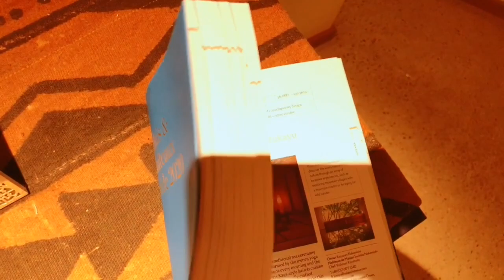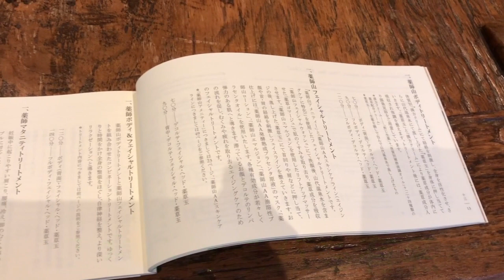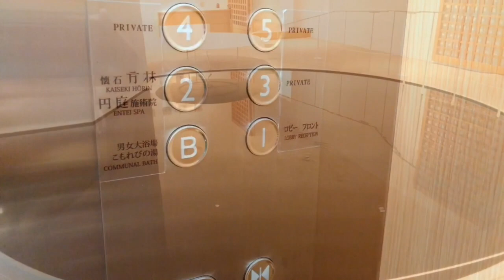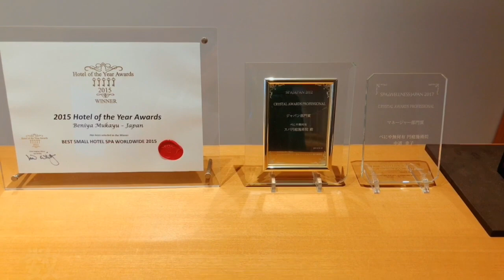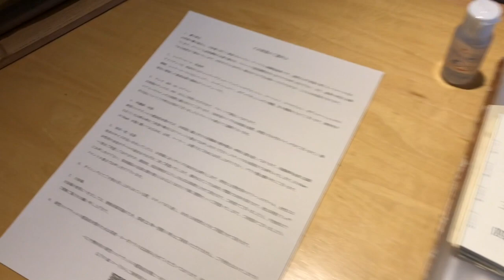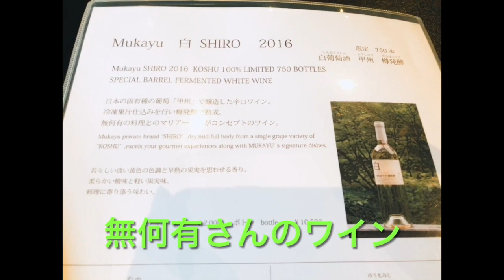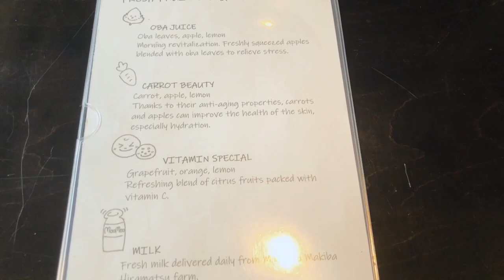♨️加賀温泉郷・山代温泉『べにや無何有』石川県・北陸〜Beniya Mukayu・Kaga Onsen・Yamashiroonsen・Ishikawa・Hokuriku〜TRIP NEW JAPAN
2021.07  石川県加賀市、山代温泉に行ってきました。
バーチャルトリップをお楽しみください。

ホカンス・お籠りホテルに最適。

洋室のお部屋にしました。
コロナ禍で、制限されていたサービスもありましたが、安心して楽しむことができました。

おすすめ高級旅館・高級ホテル　お食事のご紹介　ミシュラン